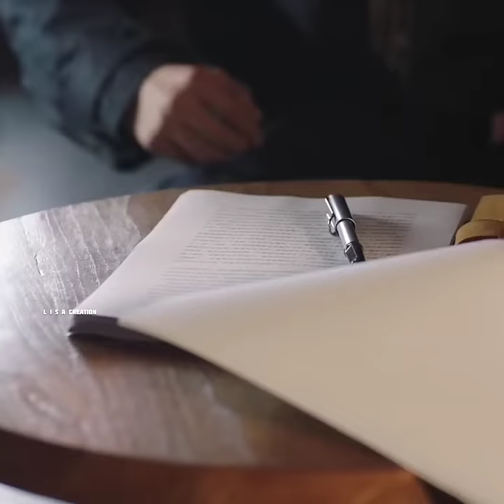LOVE at First sight 😍🤗||C Drama🎭standinginthetime ||Liss creation#shorts